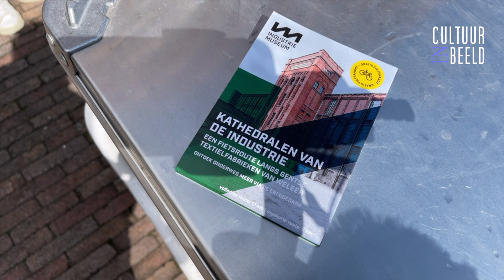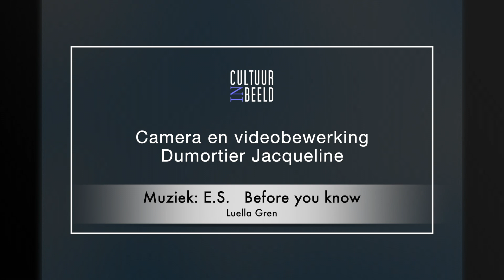Leven in Ghent : Fietsroute langs voormalige textielfabrieken in Gent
Het Industriemuseum lanceert een fietsroute langs voormalige textielfabrieken in Gent. Onderweg zorgen een fietskaart en de Erfgoedapp voor extra informatie en historische beelden. De route is een verlengstuk van de lopende foto-expo ‘Alexander Dumarey. Kathedralen van de industrie’.

Nog tot en met eind september loopt in het Industriemuseum de fototentoonstelling ‘Alexander Dumarey. Kathedralen van de industrie’. Daarvoor dook de VRT NWS-fotograaf in de fotocollectie van het museum. Daarna herfotografeerde hij de oude foto's van de Gentse textielfabrieken van weleer vanuit exact dezelfde hoek. Aansluitend bij de expo is er nu ook een fietsroute, die voornamelijk de industriële gordel ten noorden van Gent doorkruist.

Voortaan kan men de locaties uit de expo ook in het echt bezoeken. Een parcours van 9 of 17 kilometer leidt de fietsers langs onze industriële geschiedenis: van oude katoenloodsen tot de vele beluiken die onze stad telde. Zo kan men met eigen ogen vaststellen hoe sterk onze stad evolueert en hoe we met dergelijke sites omgaan.
Sami Souguir, schepen van Cultuur en Stadsontwikkeling